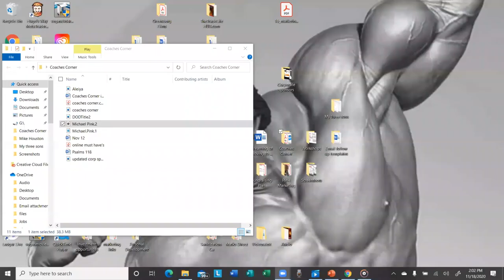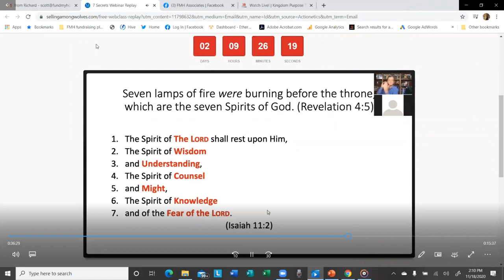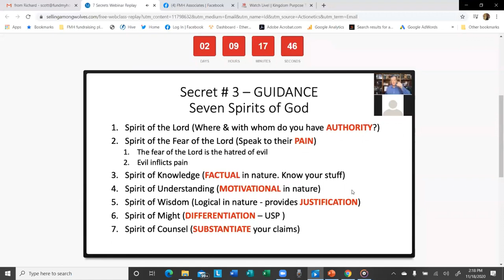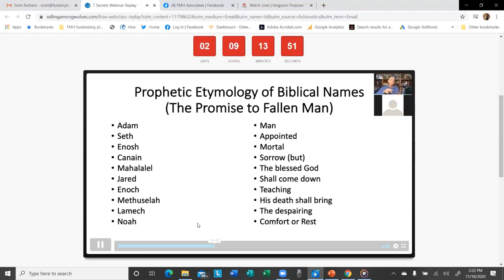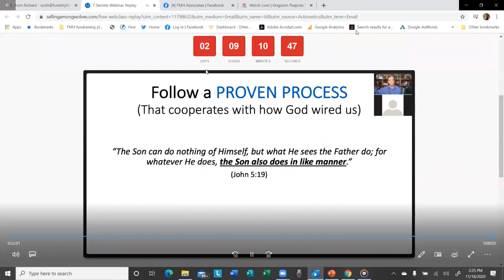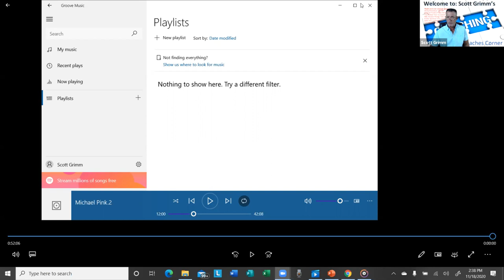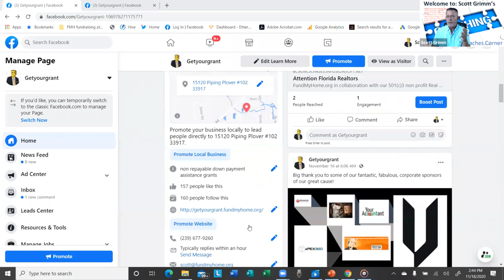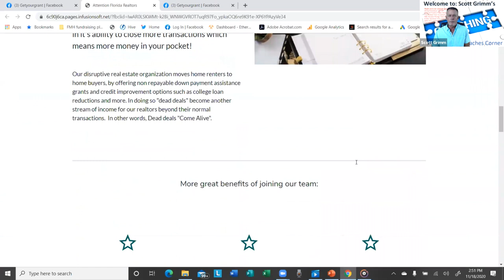Coaches Corner 11 -18- 2020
Part 2 of 3  "Seven Keys to Wealth"